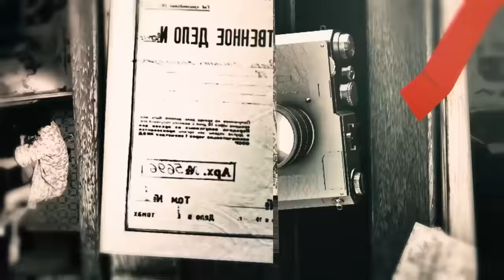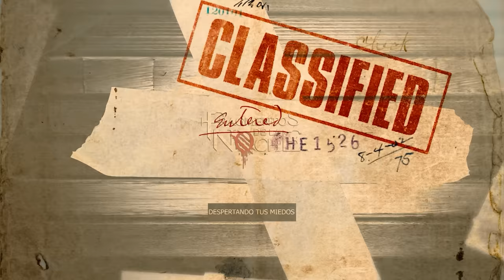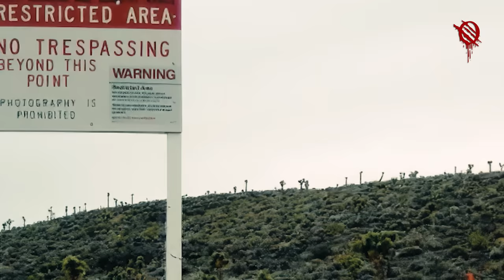El proyecto Abigail - El experimento del Área 51 | Fragmentos de la noche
Los resultados de la experimentación fueron tan fuertes e impresionantes, que terminaron saliendose de control. Dando origen a una increíble leyenda urbana que ha aterrorizado a muchas personas.